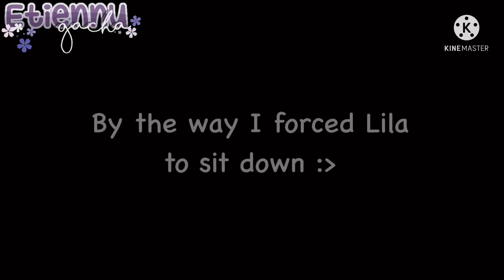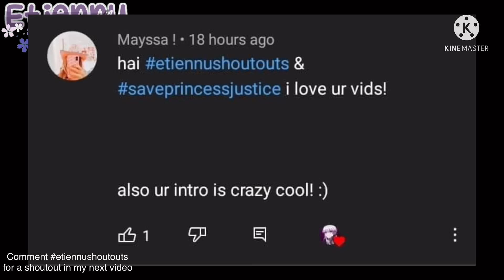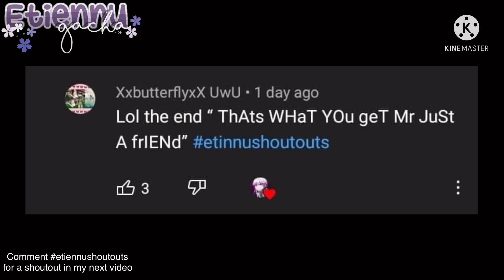MLB reacts to TRANSFORMATIONS || (MLB AU)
— Time Taken : 2 daya
— Apps Used : KineMaster, CapCut, IbisPaint
🍄Characters Portrayed —
:: Marinette, Adrien, T-Lila, Chloé, Alya, Nino, Rem, Me